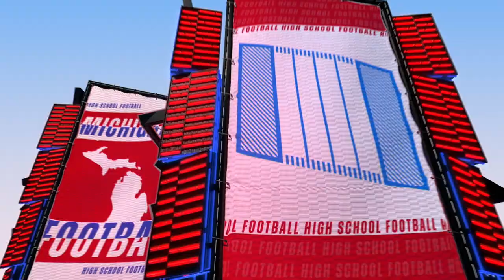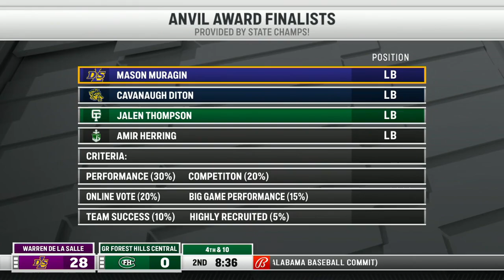2022 MHSAA D2 Football Finals: Warren De La Salle 52 GR Forest Hills Central 13 (November 25, 2022)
The 2022 MHSAA Division 2 State Championship Game saw the Pilots of Warren De La Salle take on Grand Rapids Forest Hills Central.

De La Salle entered as the defending state champion in Division 2, and Forest Hills Central was making its first finals appearance in 28 years.

The Pilots followed the lead of their senior quarterback Brady Drogosh, who completed an astonishing 21 of 23 passes for 249 yards and two touchdowns, plus he ran for 152 yards and three scores. The herculean effort lead to a definitive 52-13 De La Salle victory, their fifth state title since 2014.

Matt Shepard (play-by-play) and former Grand Valley State National Champion Justin Cessante (analyst) called the game for Bally Sports Detroit.